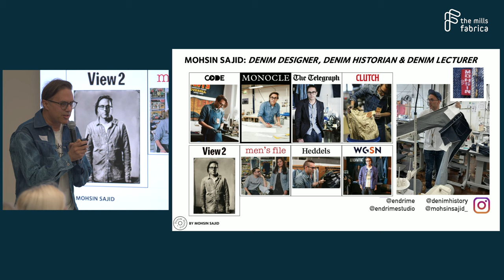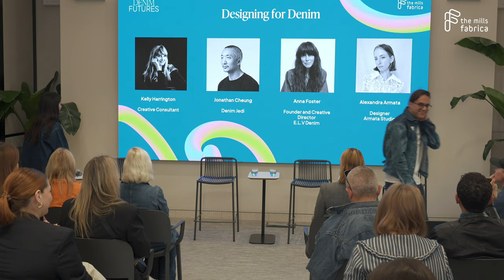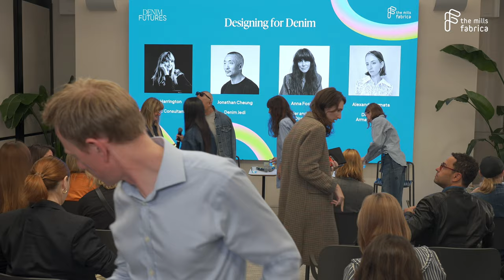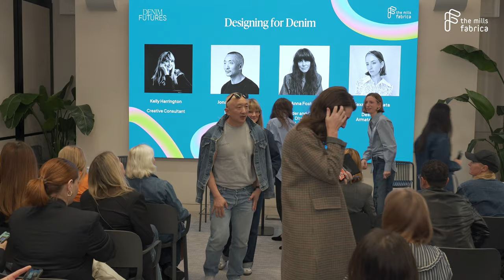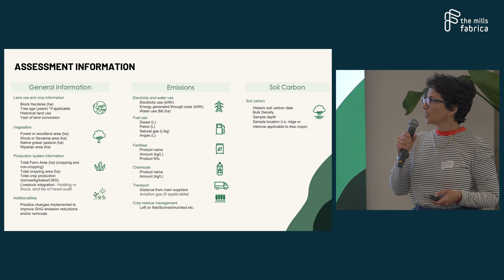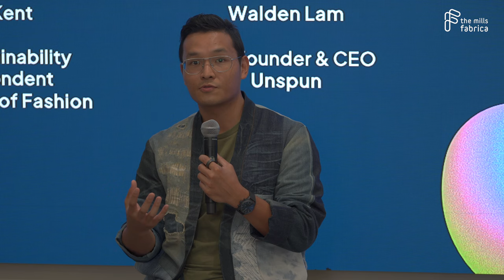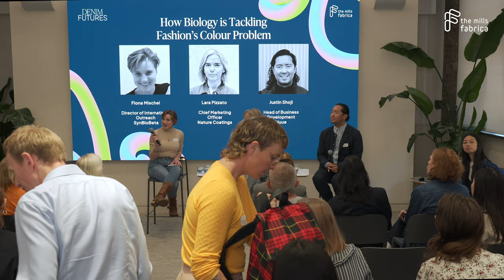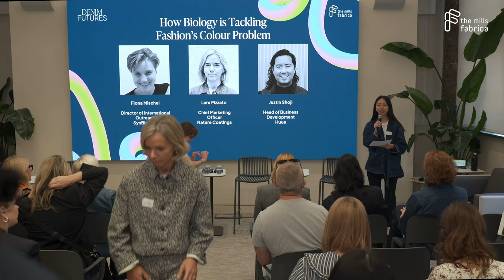Denim Futures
00:00 Intro
01:16 The History of Denim – Mohsin Sajid (Denim Designer, Historian and Lecturer)
23:19 Designing for Denim – Kelly Harrington (Creative Consultant), Jonathan Cheung (Denim Jedi), Anna Foster (E.L.V Denim) and Alexandra Armata (Armata Studio)
58:38 Towards Jeans that Never Become Waste – Francois Souchet (BPCM), Cyndi Rhoades (Worn Again Technologies) and Francesca Sieler (Beyond Retro)
1:25:36 Carbon Positive Cotton – Dolores Naharro (Good Earth Cotton)
1:45:17 The Future of Manufacturing – Sarah Kent (The Business of Fashion), Walden Lam (unspun), Arshiya Lal (Circ) and Tuncay Kılıçkan (Lenzing Group)
2:16:01 How Biology is Solving’s Fashion’s Colour Problem – Fiona Mischel (SynBioBeta), Lara Pizzato (Nature Coatings) and Justin Shoji (Huue).